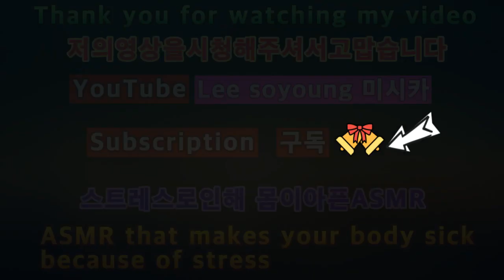2023 스트레스로인해 몸이아픈ASMR ASMR that hurts from stress in 2023.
안녕하세요골드님구독자&시청자팬분반갑습니다미시카에요저의채널에방문해주셔서고맙습니다이번영상은바로2023아픈ASMR시리즈스트레스로인해몸이아픈ASMR입니다이번ASMR은스트레스를받아서몸이아픈ASMR스토리텔링으로만들어보았어요들을때편하게들을수있어요만드는게힘들긴하지만그래도열심히만들었던스토리텔링같아요영상만들때컨디션이좋지않아서힘들었어요스트레스를받으면힘이들고짜증나기마련이잖아요저역시그런것같아요마치내가감정쓰레기통이었던것같은느낌이들때가있다보니많이힘든것같아요버텨볼려고해도안될때도있고그땐정말로죽을만큼힘들다는게느껴지다보니몸도힘들어지는것같은기분이들때가있어요그럴때조금이나마쉬면서ASMR을들으면서힐링해보시는게어떨까싶네요저역시ASMR을듣고힐링을하는기분이들면좋은것같은기분이들어서좋은것같아요저의영상을보시고조금이나마힘이되시길바래요그럼편하고재밌게들어주세요고맙습니다저의영상이재미있으셨다면구독&좋아요&알림설정을하셔서새로운비디오를시청하세요저의또다른채널인카카오TV Misika(미시카ASMR)채널도많이방문해주시고시청해주세요저의랜선아빠이신한국아빠피터님을소개할께요현재이분은DadASMR(아빠ASMR)과다양한분야를하고계세요ASMR이란백색소음으로자율감각쾌락반응으로뇌를편안하게해주고심리적으로안정을주는소리에요예를들어물소리&바람소리가대표적이에요유튜브PETER아저씨의옥탑방ASMR을검색하셔서영상을보시고재미있으시다면구독을눌러주시고알림설정도해주세요감사합니다네이버TV방송인문정호
Hello, Gold. Nice to meet you.It's Missica. Thank you for visiting my channel.This video is the 2023 Sick ASMR series. It's ASMR where you're sick due to stress.I made this ASMR with ASMR storytelling, which is painful because of stress. You can listen to it comfortably.It's hard to make it, but I think I worked hard on it.It was hard to make the video because I wasn't in good condition.When you're stressed out, you get tired and annoyed.I think so, too.There are times when I feel like I was an emotional dumpster.I think it's really hard to watch.There are times when I try to hold out but it doesn't work, and sometimes I feel like I'm having a hard time because I feel like I'm dying.I think you should take a break and listen to ASMR to heal yourself.I think it's good to listen to ASMR and feel refreshed.I hope you can cheer me up after watching my video.Please enjoy the song.Thank you. If you enjoyed my video, please subscribe and like.& set notification settings to watch new videoPlease visit and watch my other channel, Kakao TV Misika (Misika ASMR).Let me introduce my online father, Korean father Peter.This person is currently working in various fields with Dad ASMR.ASMR is a sound that makes the brain comfortable and psychologically stable through an autonomous sensory pleasure reaction with white noise.For example, the sound of water and wind is typical.Please search YouTube PETER's rooftop room ASMR, watch the video, and if it's fun, please subscribe and set notification settings.Thank you, NAVER TV broadcaster Moon Jung-ho On TikTok, please support and follow Peter ASMR.